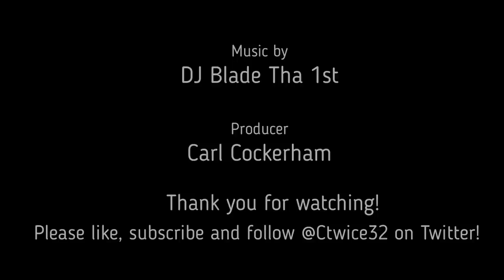Brandon Parker needs the game of his life to shut Joey Bosa up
A look at how badly Brandon Parker has run and pass blocked this year and how his weaknesses play right into Joey Bosa's hands. He needs the game of his life to shut Bosa up and help beat the Chargers.